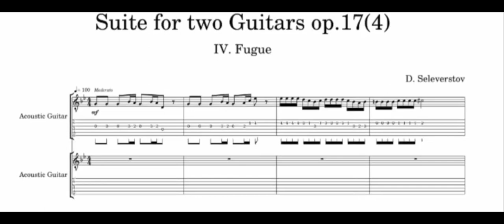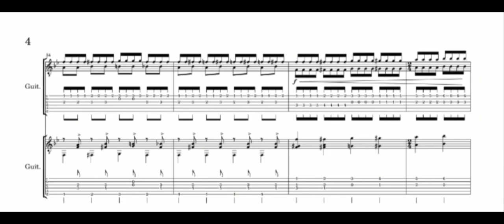Fugue for two Guitars(suite)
A fugue in G minor I wrote as the 4th movement of my suite for two guitars.
It starts off with the main theme, which is then restated again, but this time with the second voice coming tonally into play. Then the second theme comes and the third and fourth voices which are on the other guitar, enter. It then builds up to the heavy third theme, marked "Pesante" which then progressively gets louder and more furious until it collapses back into the main theme, with a heavy, DA-DA-DA-DUM. The main theme is then restated again, this time much louder and much angrier sounding and with occasional accent explosions. It then goes to a variation of the second theme, which then reaches the climax. But then, suddenly, everything goes quiet, and only three of the voices are singing. The three voices get louder and louder until they explode into the G major chord. Then there is a triumphant DA-DA-DA-DUM and ascending Notes of the G major chord which then leads to a triumphant coda.
I performed this piece by making two separate recordings of myself playing the two different parts and then merging them together through an editor. Hope you guys enjoy.